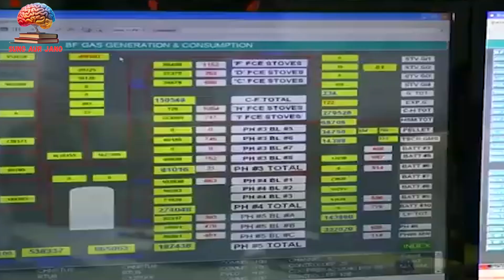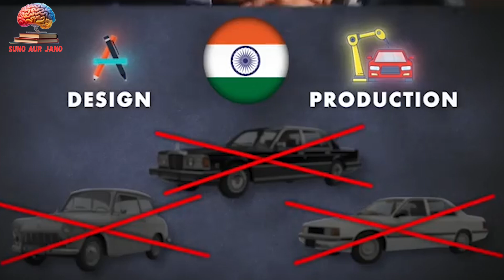The Men who Really Built India lose in love | Untold Story of Tata | Suno Aur Jano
Tata Group is considered one of India's most impactful companies not just in terms of how much it contributes to our country's economy, but also in terms of the values established by Jamsetji  in 19th CenturyTata which are still in place under the leadership of Ratan Tata. It originated in the era when India was in the hands of the Britishers and Independent Indian companies were not normalized. However, despite such hurdles, the strong vision and strategies led Tata to where it is today, and its story is worth listening to. Watch this video and get on a journey with Dhruv Rathee as he takes you back to the history of Tata, & how it shaped India as a nation.

This video is made solely with the purpose of spreading awareness and educating the viewers. The information demonstrated and explained in the video are true to the best of the our team’s knowledge and research work. Nevertheless, if any error is committed, the same was never intended to be and is absolutely unintentional.